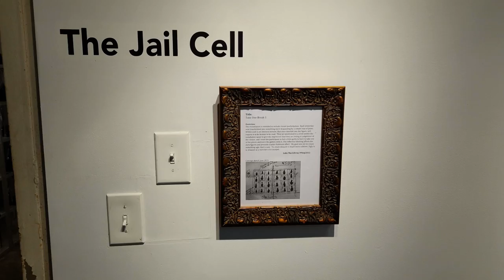Hatch Jail Break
Take One-Break 1
Overview:
This installation is intended to include viewer participation. Each tchotchke was
transformed into something more disquieting by a simple coat of paint. Within
each is an ominous fortune, that once inserted into the figure, will require it to be
broken to be read. They are positioned in a circle within the installation space to
give the impression that they are sitting in judgement of the viewer, and I want the
participant to feel a little guilty to have to take one of the pieces and leave the
gallery with it. The reflective shelving offsets the dark figures and presents a
quasi-funhouse effect.

Design & Creation by Luke MacGilvray  2022